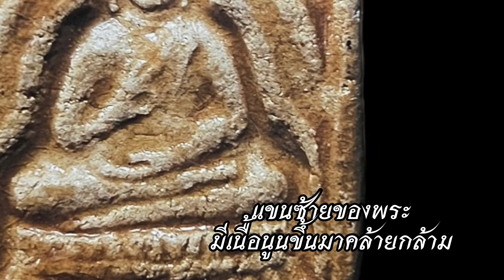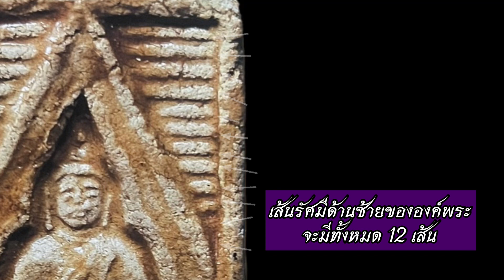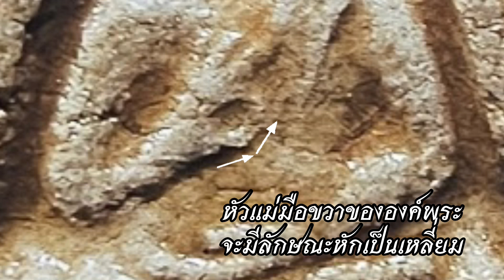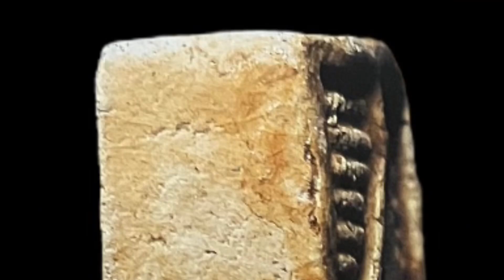วิธีดูพระผงของขวัญ รุ่นแรก พิมพ์ที่2 หลวงพ่อสด วัดปากน้ำภาษีเจริญ กรุงเทพฯ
สอนดูพระเครื่อง หลวงพ่อสด วัดปากน้ำ thaiamulet พระเนื้อผง พระรุ่นแรก ปี2493 พิมพ์ที่2 พิมพ์กล้าม